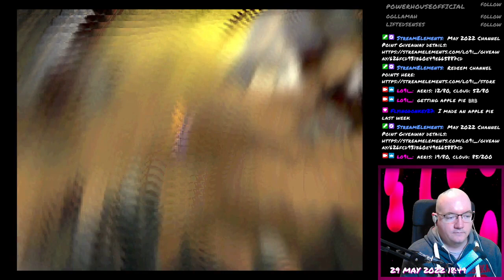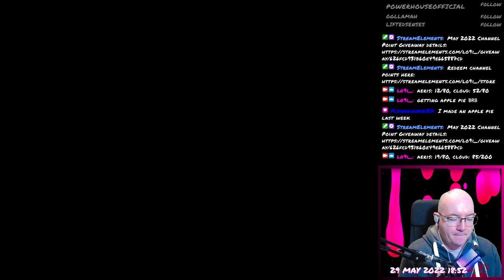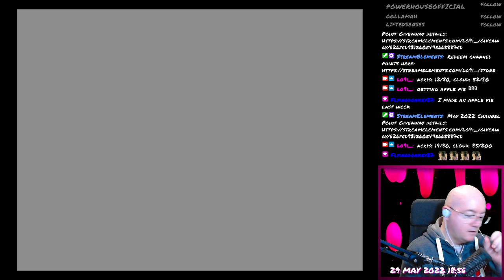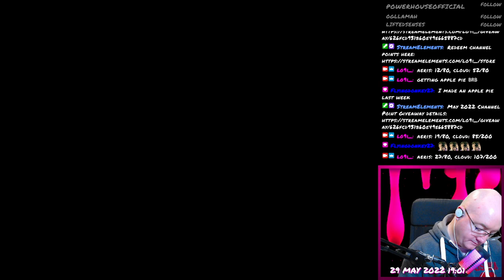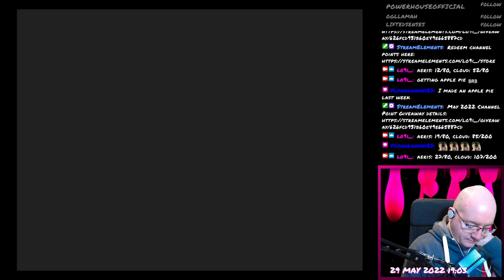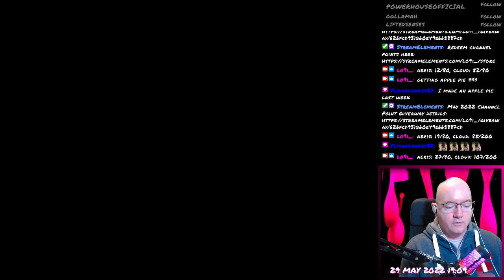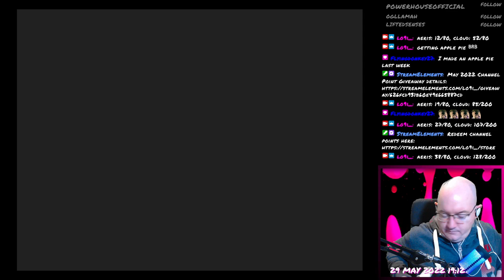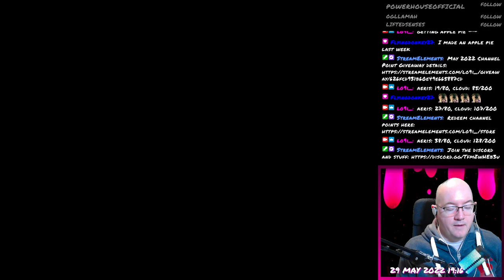Final Fantasy VII - 013